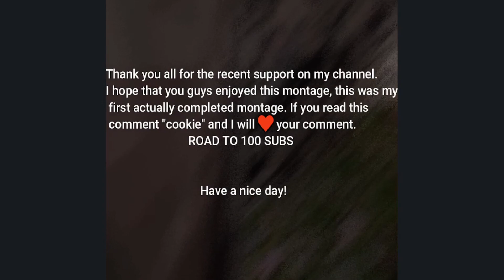What 8 months of gorilla tag looks like... | Gorilla Tag Montage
--the gray backdrop is there to make it easier on your eyes.